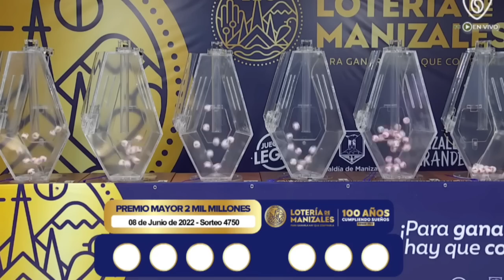LOTERÍA DE MANIZALES Resultado MIÉRCOLES 08 DE JUNIO de 2022 PREMIO MAYOR Y PREMIOS SECOS ✅🥇🔥💰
Hola buenas noches, te presentamos los resultados de las loterías y chances en Colombia, vamos con el Resultado para la Lotería de MANIZALES del MIÉRCOLES 08 DE JUNIO de 2022.

Resultado VALLE 08 DE JUNIO
Resultado de la LOTERÍA DE MANIZALES MIÉRCOLES 08 DE JUNIO de 2022
LOTERÍA DE MANIZALES 08 DE JUNIO
LOTERÍA DE MANIZALES 08 DE JUNIO Premio MAYOR

LOTERÍA VALLE
resultado VALLE
VALLE
resultado VALLE
lot VALLE
LOTERÍA DE MANIZALES anoche
LOTERÍA VALLE
VALLE sorteo
VALLE resultado
sorteo VALLE
LOTERÍA VALLE
resultado VALLE
VALLE anoche
valle VALLE
VALLE VALLE